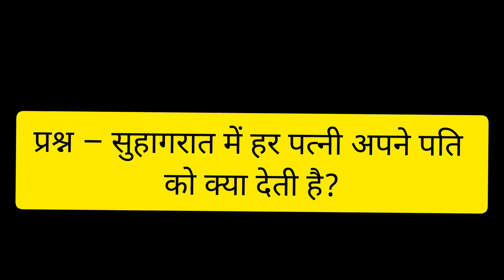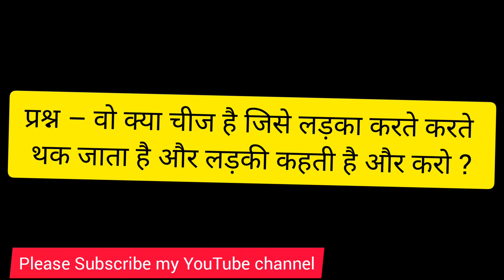Double Meaning jokes। Adult Question Answer।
Adult Jokes।
Adult Jokes।
adult question Answer